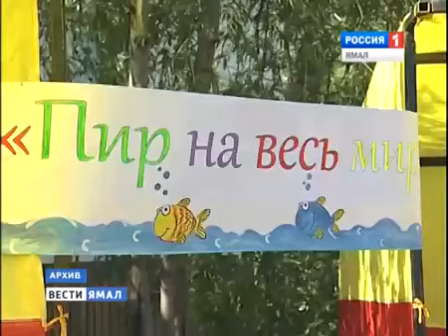День рыбака шагает по Ямалу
“День рыбака” – один из главных и любимых летних праздников Ямала, уже вовсю идет и шагает по всем муниципалитетам, только в разные дни. Например, в Тазовском районе его уже отметили, теперь праздник пришел в деревню Харампур Пуровского района
Вести Ямал